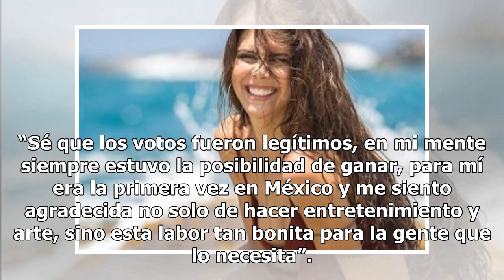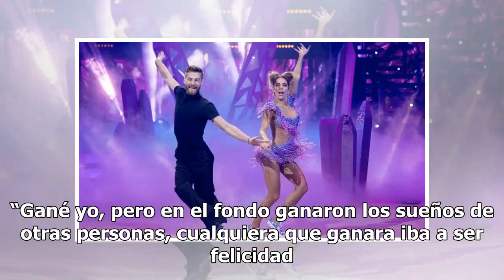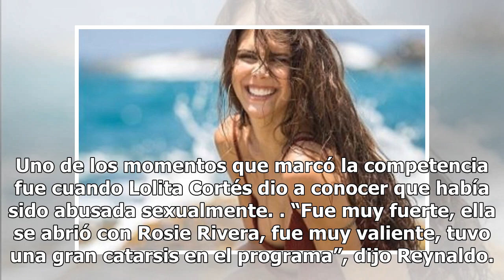Una experiencia inolvidable para Greeicy Rendón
Agradece apoyo a los mexicanos CIUDAD DE MÉXICO (El Universal).— La actriz y cantante colombiana Greeicy Rendón se convirtió en la ganadora de “Mira quién baila” (MQB), una sorpresa que dice, no se esperaba, pues la competencia reunió a distintos talentos como Emmanuel Palomares, Santiago Ramundo, I...